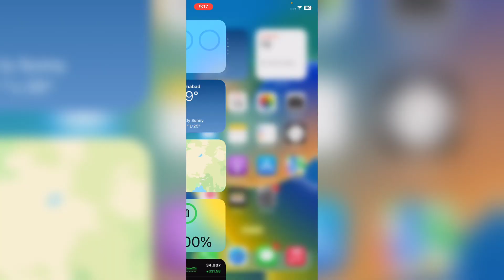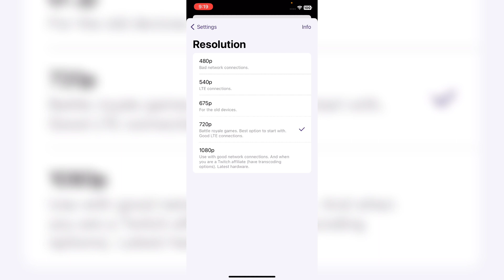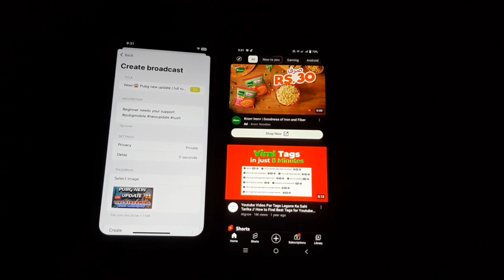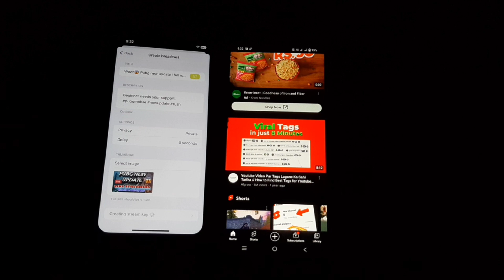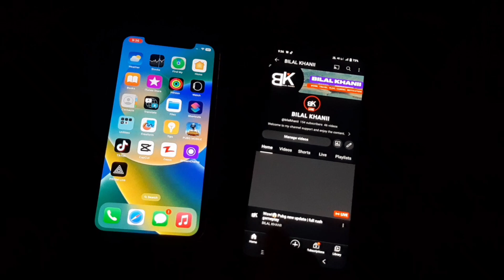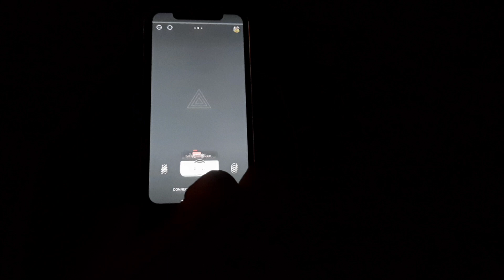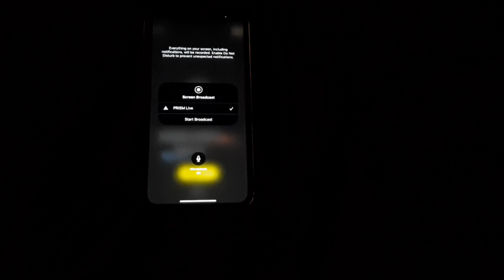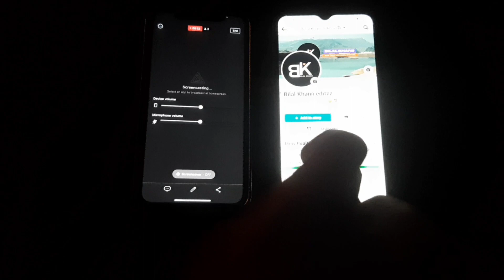How to Livestream pubg on YouTube and Facebook | Easy and simple steps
how to Livestream pubg on YouTube and Facebook Easy steps.